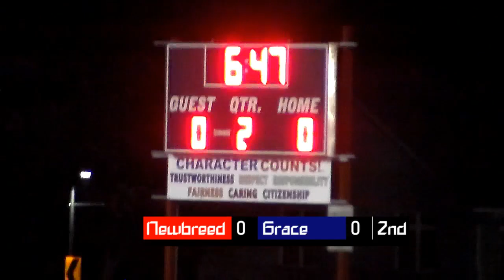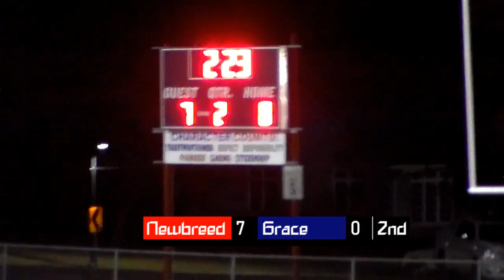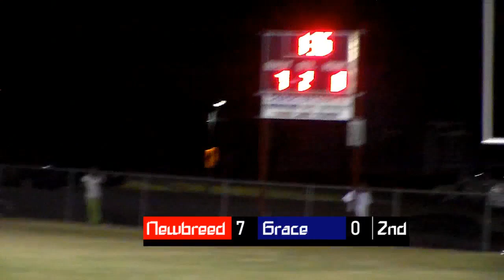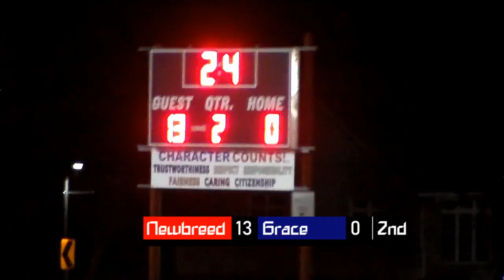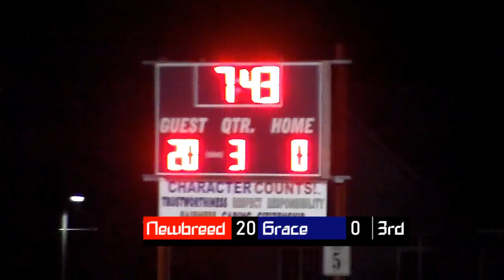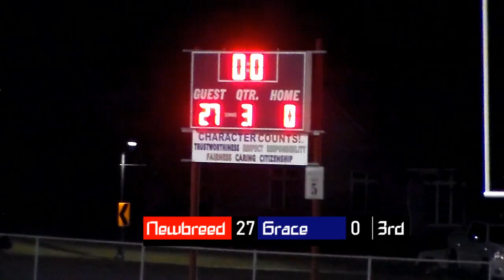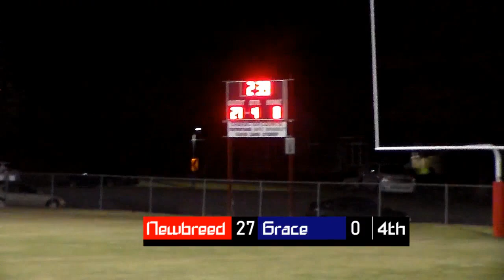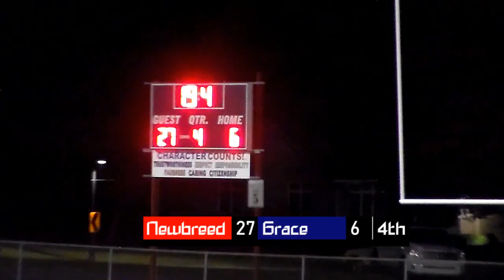New Breed Vs Grace Christian Academy September 17th, 2019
11u football
Knoxville, TN